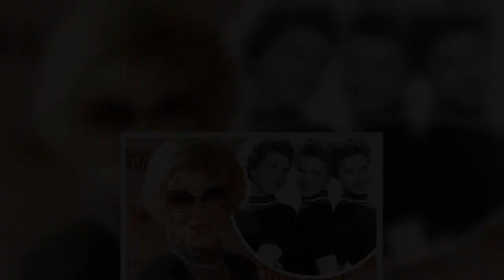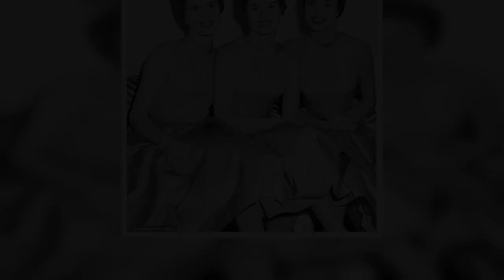The McGuire Sisters star Phyllis McGuire dead at 89: Singer who had infamous affair with mob boss Sa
The McGuire Sisters star Phyllis McGuire dead at 89: Singer who had infamous affair with mob boss Sam Giancana passes away in Las Vegas